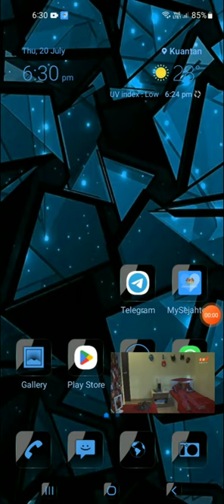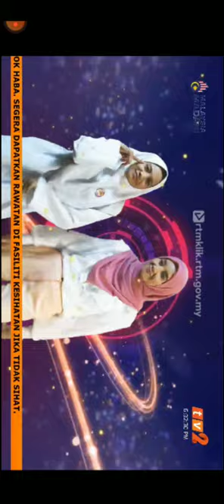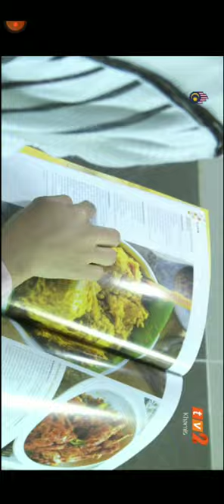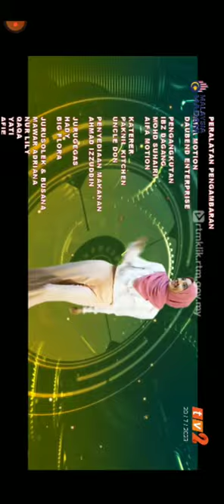Siapa Raime episod 3